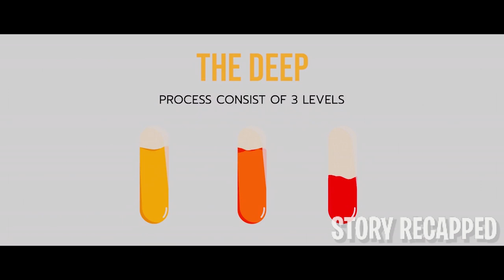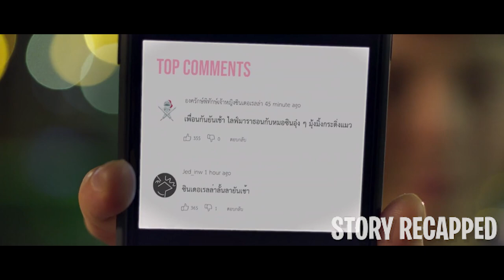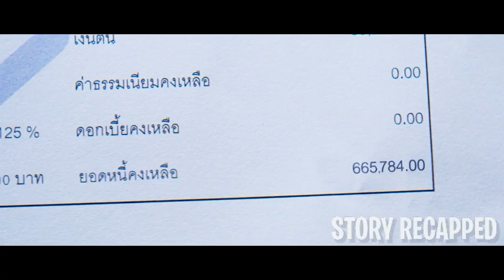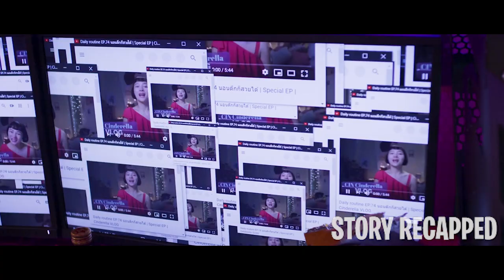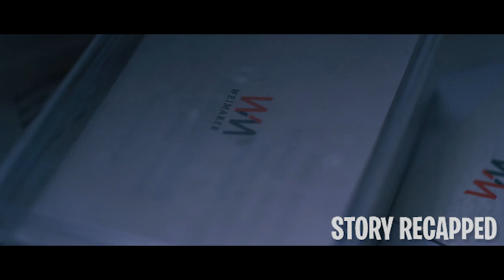Teens Get Paid Large Amounts Of Money To Just Not To Sleep Or Else They Die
A pharmaceutical company conducts an experiment to treat brain-dead patients. Blinded by the large reward, four medical students sign up as test subjects but are soon plunged into their personal nightmares. Amidst confusions, paranoia, and hallucinations, they must fight to stay awake to stay alive.